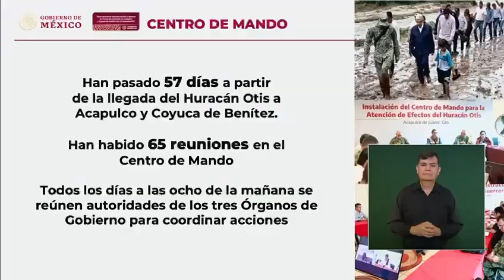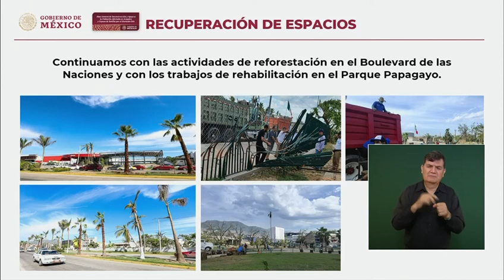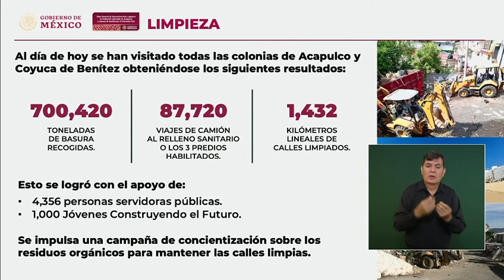En la Conferencia Matutina Evelyn Salgado informó los avances dentro del Plan tras el paso de Otis;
En la Conferencia Matutina del presidente Andrés Manuel López Obrador en Acapulco, la gobernadora @Evelyn Salgado Pineda informó los importantes avances dentro del Plan General de Reconstrucción y Apoyo a la Población Afectada tras el paso del huracán Otis; destacando la reactivación turística y económica, el progreso en la limpieza y recuperación de espacios públicos, así como el decreto de los nuevos lineamientos para la construcción en la franja costera de Guerrero.

Con el apoyo del Gobierno de México y a casi dos meses del impacto de este fenómeno meteorológico, Acapulco y Coyuca de Benítez renacen y brillan con más fuerza.